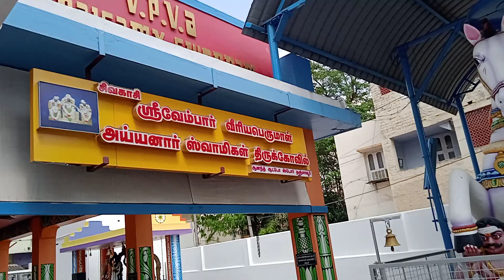சிவகாசி சாஸ்தா கோவில்(3)